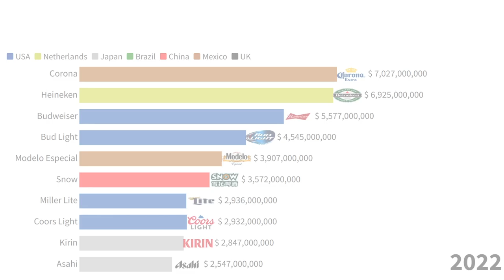Most Valuable BEER Companies (2015-2022) | Heineken | Corona | brewery | Modelo | Victoria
Most Valuable BEER Companies,

Bud Light,
Budweiser,
Heineken,
Asahi,
Skol,
Kirin,
Harbin,
Brahma,
Coors,

Corona Extra,
Guinness,
Miller Lite,
Coors Light,
Corona,
Victoria,
Modelo,
Snow,
Modelo Especial,

coffees,
liquor store,
brewery,
liquor store near me,
beer,
juices,
cocktail bar,
cocktail,
asahi,
brahma,
budweiser,
heineken,
brahma nandam,
bud light,
coors lights,
kirin,
kirine,
skol,
coors,
bud light seltzer,
bk murli,
banquet coors,
bkdrluhar,
budweiser beer,
heineken beer,
todays murli bk,
asahi beer,
harbin,
heineken 0.0,
snowboard,
victoria,
snow,
snow mobile,
guinness,
world records,

world guinness record
snow tube
coors light
modelo
snow world
snow bird
skiing near me
weather forecast snow
ski resort near me
guinness beer
snow tube near me
miller lite
snow mountain
coor banquet
snow valley
snow park
snow sledding
snowboarding near me
sledding near me
guinness book of world records
snow bowl
snow basin
snow biking
snow summit
guinness storehouse
snowcat
mt snow
lite beer
beginner snowboard
snow near me
snowshoe mountain
snowy mountains
miller beer
canada snow
ski mountains near me
snowshoe mountain resort
snow world delhi
snow skiing
snowtrails
modelo negra
guinness brewery
weather snow
modelo chelada
opensnow
tahoe snow
lake tahoe snow
chelada modelo
modelo especial
guinness record
indoor skiing
guinness world records 2022
the snow centre
snow in big bear
dude perfect world records
snow creek
miller light
snow summit ski resort
lake tahoe winter
big bear ski
snowbasin resort
book of guinness
coor brewery
guinness surger
guinness 0.0
snow king resort
snow mountain ranch
snow bear
snow centre
world record book
micheladas modelo
modelos micheladas
guinness book of records
snow shoeing
snow park near me
snow sledding near me
genius world record
snow valley resort
guinness coffee
snow in
guinness is good for you
hophouse 13
guinness world records 2021
open snow tahoe
guinness draught
indoor snowboarding
pint of guinness
snow king
coors light beer
guinness coffee beer
snowfall near me
snowbowl weather
arapahoe basin weather
guinness zero
non alcoholic guinness

budweiser zero
coors beer
budweiser price
brahma temple
budweiser clydesdale
heineken experience
budweiser beer price
kirin beer
bud light platinum
coors light calories
brahma kumaris murli
brahma god
lord brahma
avyakt murli
brahma samhita
budweiser logos
kirinichiban
molson's
coors brewery
budweiser horses
coors banquet beer
coors brewery tour
budweiser frogs
brahma sarovar
brahma sutras
molsons canada
harbin china
bud light chelada
bud light lime
brahma dev
brahma vishnu shiva
lime ritas
coors miller
bud light sour seltzer
bud light seltzer sour
bud light beer
budweiser can
brahman hinduism
brahma vishnu
day of brahma
bud light logos
green budweiser bottle
asahi super dry
heineken beer price
bud zero
heineken non alcoholic beer
dadi janki
coors light logo
coors light beer
strawberrita
budweiser brewery experience
budweiser world cup
budweiser select
brahma kumaris daily murli
brahma purana
coors light carb
molson coors stock
heineken price
bk daily murli
coors original
bud light orange
budweiser brewery
asda budweiser
tesco budweiser
bud light can
budweiser bottle
12 pack bud light
millercoors llc
budweiser supreme
bud light platinum seltzer
babamurli
heineken light
asahi glass
bud select
skol lager
brahma vishnu and shiva
bud light clamato
budweiser can price
kirin japanese

brewery near me
beer store
drinks
alcohol
liquor
lager
ciders
craft beer store near me
moscow mule
hot chocolate
boost juice
hops
whiskies
coffee starbucks
gin
beer garden
guava juice
protein shakes
sodas
ipa
rum
absinthe
sprite
whiskey sour
beer near me
afternoon tea
energy drink
orange juice
craft beers
hot toddy
starbucks drinks
white claws
fairlife protein shake
kegs
alcoholic anonymous
strohs
caipirinha
cordial
cranberry juice
manhattan drink
aa meetings near me
green tea shot
mocktail
alcoholic
liquor shop near me
medicine ball starbucks
apple juice
beer shop near me
craft beer near me
weight loss drinks
abc liquors
brew pub
alcohol isopropyl
ale
ginger beer
tonic water
michelada
alcohol withdrawal symptoms
iced coffee
beer store near me
aloe vera juice
kingfisher beer
liquor near me
horlick
hot chocolate bombs
bang energy drink
root beer
premier protein shakes
pineapple juice
nearest liquor store
beetroot juice
watermelon juice
cold drink
home brew
jager bombs
stouts
tequila casamigos
pale
mulled wine
cosmopolitan cocktail
seltzer
manhattan cocktail
club soda
shop cider
non alcoholic beer
starbucks frappuccino
pink drink starbucks
rooh afza
mango juice
ghost energy drink
rum kraken
bourbon county brand stout